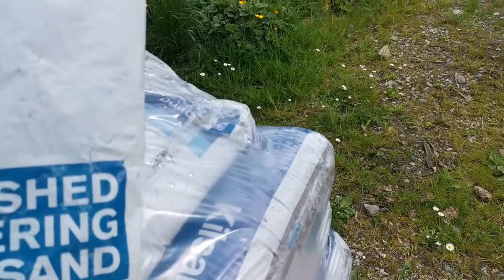Chiseling out old pointing on back wall, waiting on new part for chisel gun, + longer chisels/DIY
This week Chisel broke and waiting on new part for chisel gun, + longer chisels.
Hi All welcome to Escape with Dawn Porter, DIY Renovating sand stone house in side and out, a long with stables and sheds Outbuildings and 13 acres with an old building on it. Also renovating and furniture makeovers that both beautiful and practical from trashed piece of furniture to treasure. Home décor ideas, thrift shopping with me to charity shops antique shops and auction house! for a budget friendly way to make your home look amazing by thrift shopping. I will be showing you techniques I use to create a high-end finish! Hope you get lots of ideas from my video's thrift shopping in Ireland and Northern Ireland and in England.